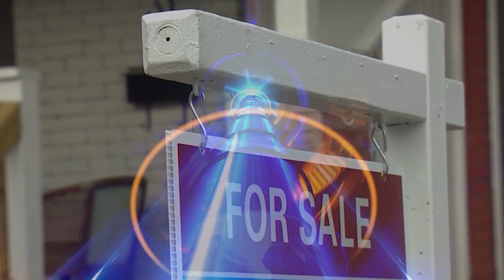「時事評台」08/4/2019 預告片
「時事評台」針對社會不同的時事、政壇風雲、民生話題及巿民息息相關的議題，邀請嘉賓和專家學者來詳談剖析。透過討論，釐清事物的來龍去脈，掌握社會時事脈搏，為觀眾帶來一個全新、全面、深度思考及評論的平台，亦歡迎觀眾參與互動，分享獨特見地。《時事評台》逢星期日晚上8:35於新時代電視播出。